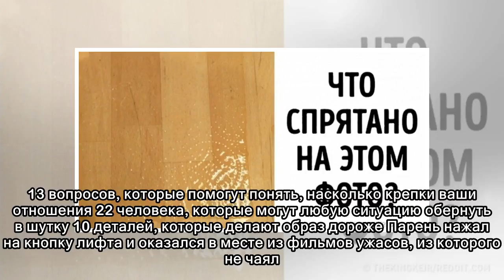18 людей показали, что помогло им вернуть настроение в плохой день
18 людей показали, что помогло им вернуть настроение в плохой день
 22 фото, к которым вам придется долго присматриваться 18 девушек, которые решились на короткую стрижку и попали в яблочко 17 фильмов, ради которых стоит выбраться в кинотеатр этой весной 12 твитов, ко...